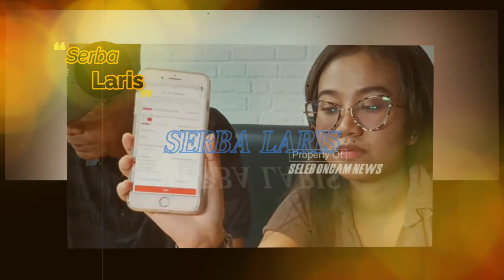SOK..! YES..! ANAK SAMA BAPAK, Doddy Sudrajat Sudah Siapkan Kuasa Hukum BUAT SKINCARE